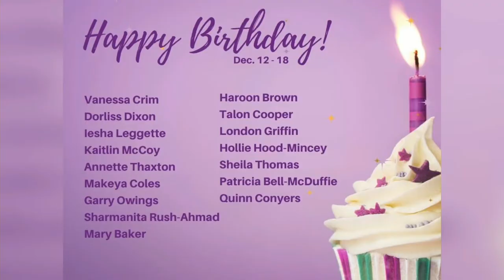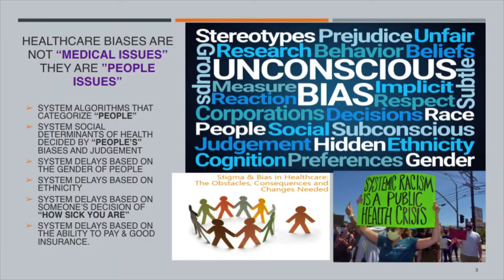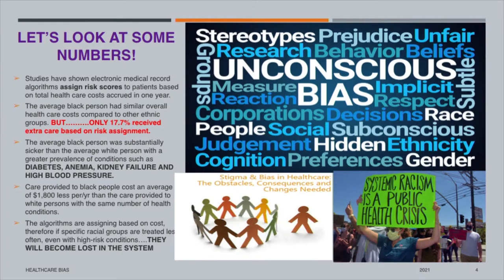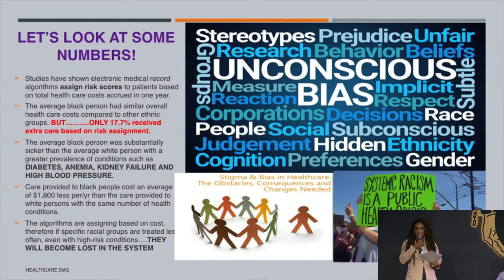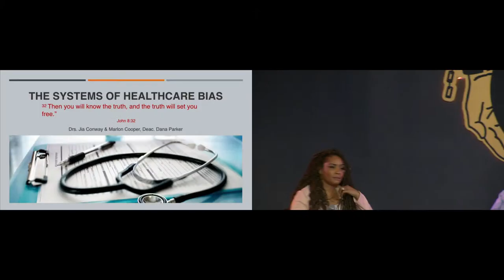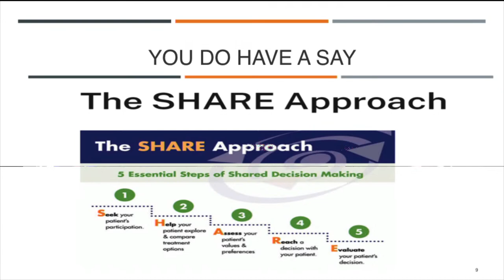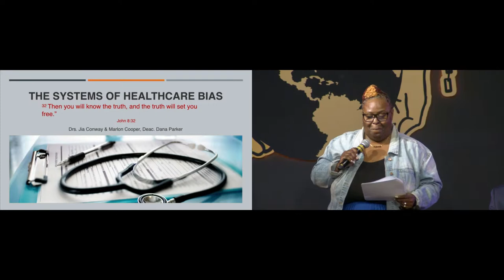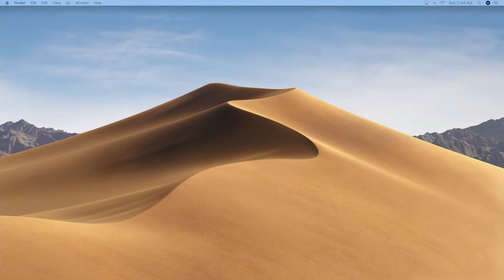12.12.21 Systems Pt.11 The System of Healthcare Bias